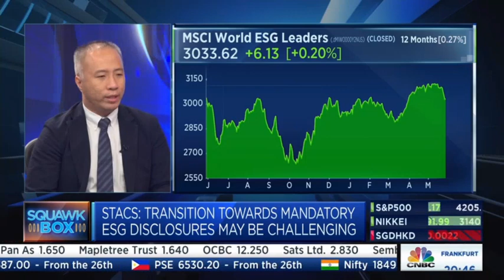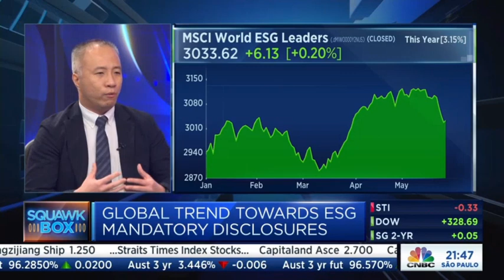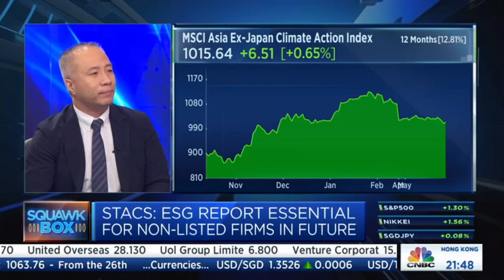CNBC Squawk Box Interview: Transition towards mandatory ESG Disclosures | ESGpedia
Watch the full interview featuring ESGpedia Managing Director, Benjamin Soh, by CNBC News Anchor Teymoor Nabili, as he shares his thoughts on "50 shares of green", the missing data gaps in supplychain, digital strategies for companies to navigate the transition towards mandatory ESGreporting, and the SGGreenPlan2030.

1:00 - Landscape of the sustainability space in Singapore
1:15 - Introduction of ESGpedia
2:16 - What do company have to 'comply or explain' about?
3:15 - Is Singapore doing enough for sustainability?
3:45 - Why should Singapore and Asian countries kickstart their journey to sustainability?
4:14 - What are the steps needed to kickstart on sustainability?
4:43 - What is tricky about the transition to ESG?
5:52 - Is there an element of talk and no action in Singapore?

Start your data-driven AI-powered sustainability journey today.